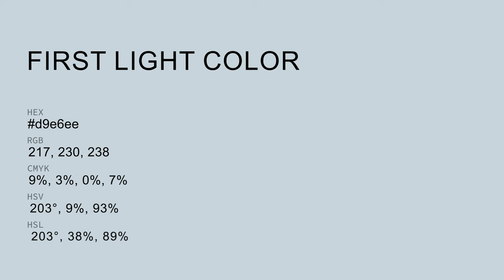First Light color d9e6ee hex color - Blue color - Warm color d9e6ee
What color is First Light ? d9e6ee hex color - Blue color - Warm color d9e6ee

Hex d9e6ee Color Code is also known as First Light color.

Hex d9e6ee Color code in RGB color code model is created after adding 85.10% red color, 90.20% green color and 93.33% blue color.
Hex d9e6ee Color code in CMYK color (process color) code model is generated after subtraction of 8% cyan, 3% magenta, 0% yellow and 6% black.